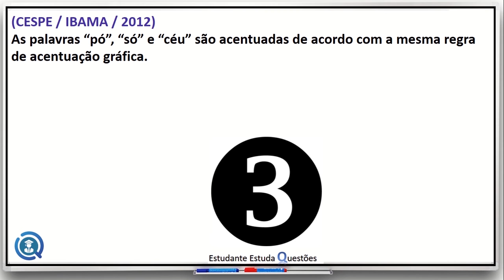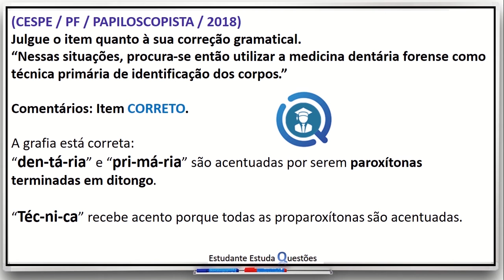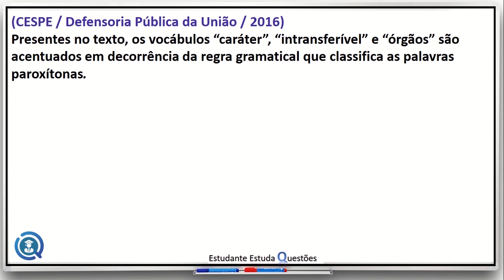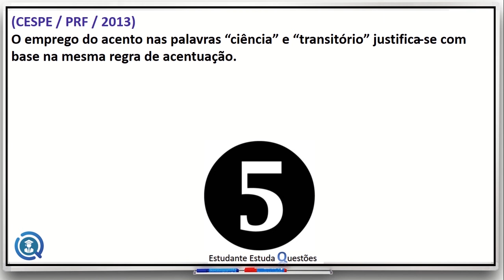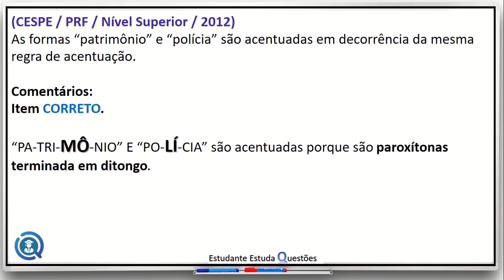#8 - ESTUDE PELO TELEGRAM DE GRAÇA (LINK NA DESCRIÇÃO) VÍDEOS SEMANAIS